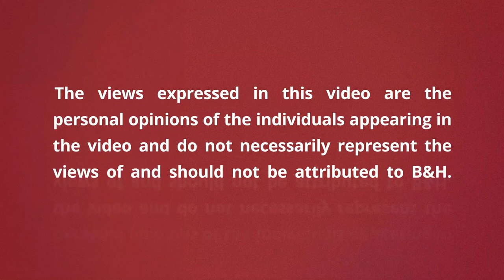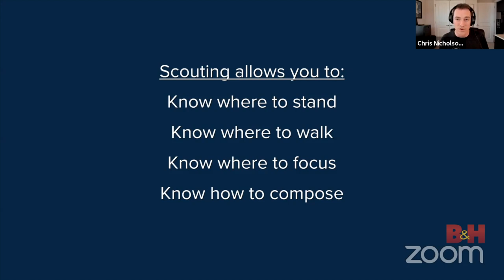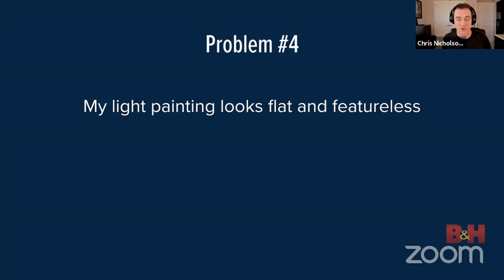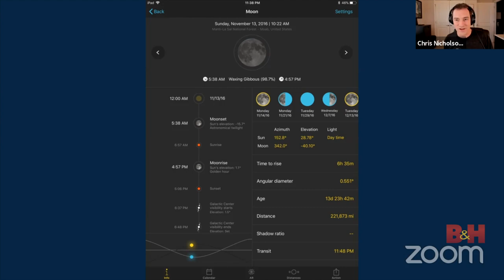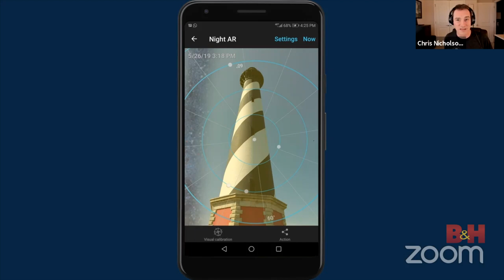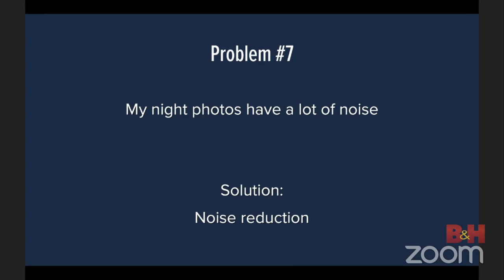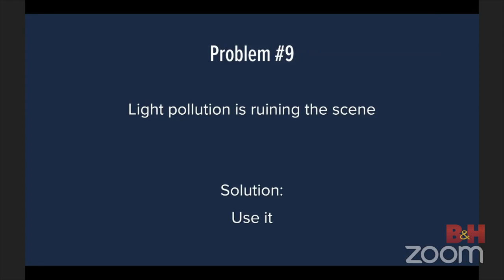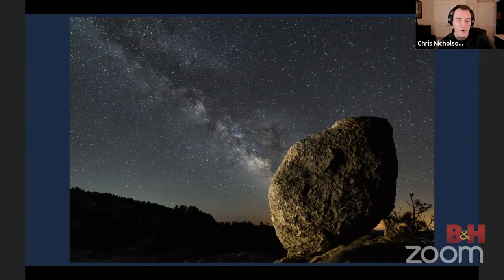10 Night Photography Problems and How to Solve Them | B&H Event Space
Night photography presents its own unique challenges, such as focusing in the dark, exposing properly, reducing noise and more. National Parks at Night’s Matt Hill and Chris Nicholson share their solutions to the problems that arise when capturing the night sky, from noise reduction to improving your light painting.

Similar photography seminars and tutorials
- Night Photography with Gabriel Biderman
- Moon Photography with Jennifer Khordi
- 5 Milky Way Photography Tips
- How to Photograph Star Trails
- How to Photograph Stars

0:00 Intro
2:20 About the Night Photo Summit
3:59 Overview
5:09 Problem 1: I can’t see my way around
8:50 Problem 2: I lost my tripod in the dark
11:18 Problem 3: My exposures are look great on my LCD, but dark on my computer
14:57 Problem 4: My light painting looks flat
20:55 Problem 5: The Milky Way/North Star/Moon isn’t where I want it
31:53 Problem 6: My moonlit photos look like daylight
35:33 Problem 7: My night photos have a lot of noise
42:13 Problem 8: My Milky Way photos don’t pop like the ones on Instagram
44:29 Problem 9: Light Pollution is ruining the scene
45:50 Problem 10: Light/clouds/fog/rain is ruining the sky
49:56 Q&A
1:13:43 Outro